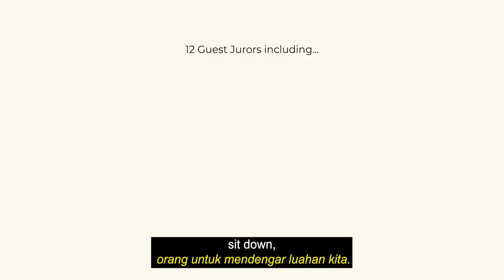My Mind On Film 2021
Calling participants to "My Mind On Film", in collaboration with Centre for Mental Health & Wellbeing, Coca-Cola and more!  💛

MyMindOnFilm is the first youth mental health short film festival! This initiative aims to provide a platform for youth to keep an open dialogue and break stigmas surrounding mental health and wellbeing. ✨

And we are now open for film submissions on FilmFreeway!
Here’s what you need to do:
2. Create your film
3.
4. Submit before 31 December 2021!

Cash Prizes, Internship placement in GRIM FILM & GSC, counselling sessions with MMHA/CPCS is waiting for you! 🤩